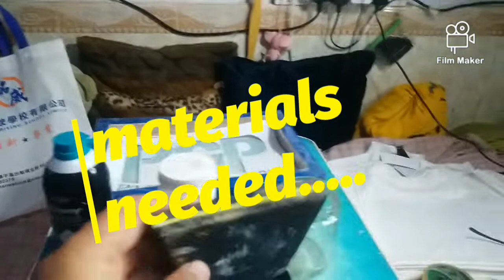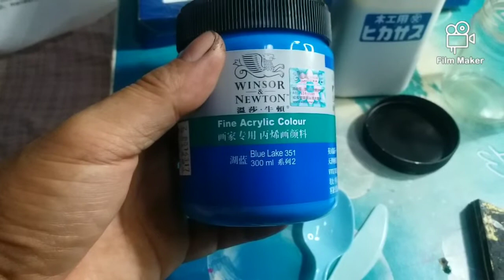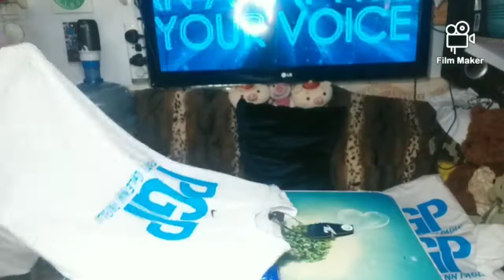D.I.Y. TEXTILE PAINT...SILKSCREEN PRINTING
SILK SCREEN T SHIRT PRINTING